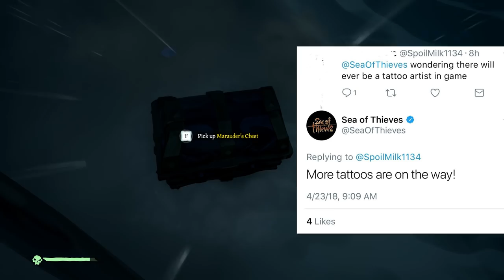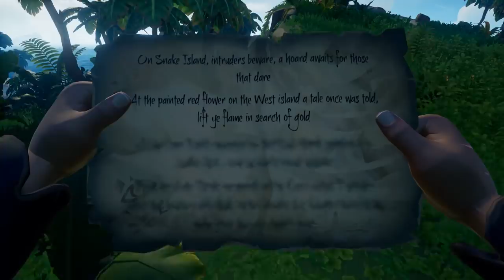Sea of Thieves Mini Future Content Update: Speaking Trumpet, Tattoos & Podcast Summary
Talking about various small bits of info about upcoming Sea of Thieves content including Sirens, Speaking Trumpets, Tattoos and a summary of the Sea of Thieves Podcast by Rare.

• Game: Donkey Kong Country (Nintendo, 1994, SNES)
• ReMixer(s): ZiSotto
• Composer(s): David Wise, Eveline Novakovic, Robin Beanland